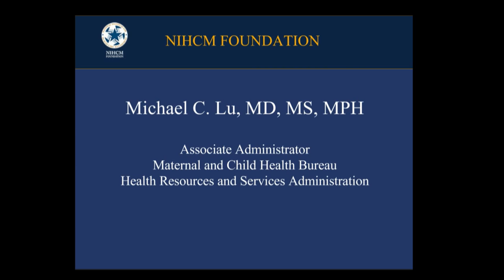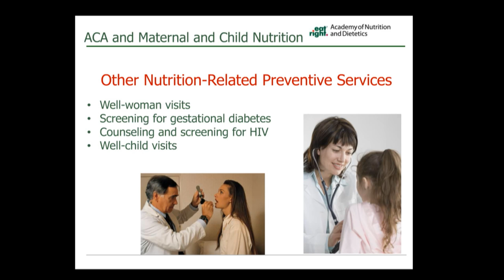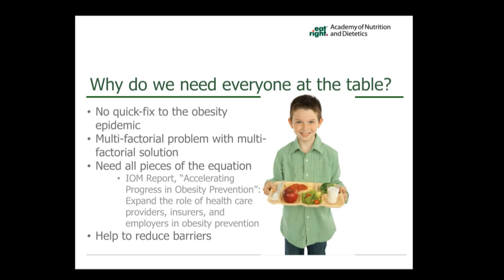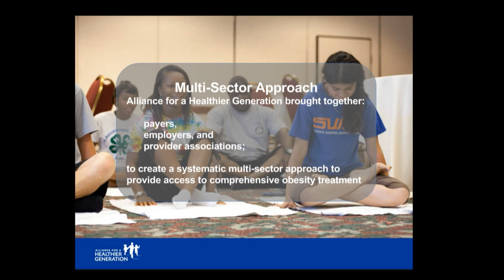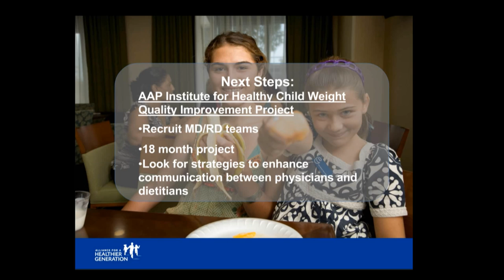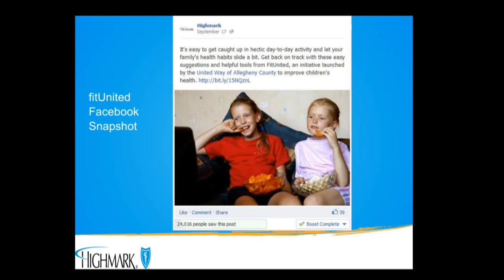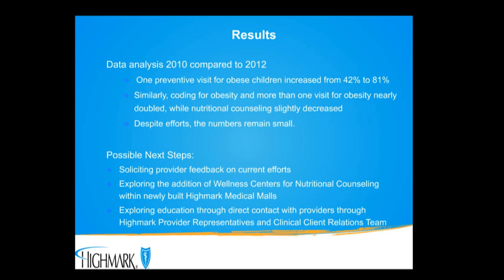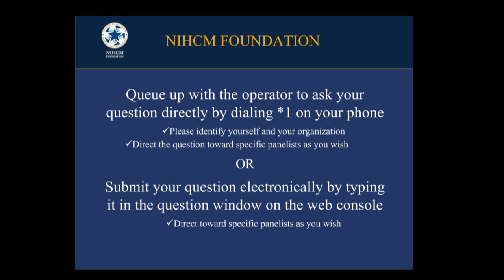Expanding Nutritional Counseling to Prevent Childhood Obesity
Webinar hosted on December 12th, 2013 by the National Institute for Health Care Management Foundation.